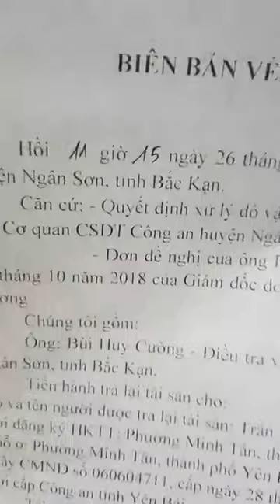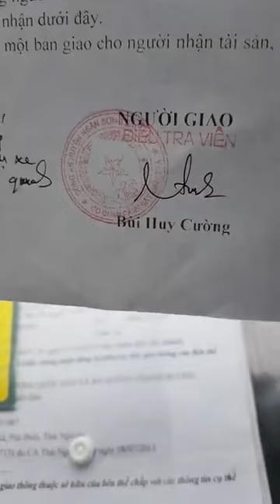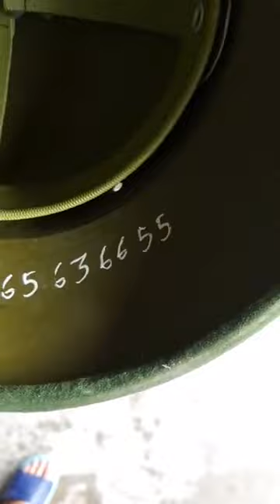Kết thúc việc lấy xe tai nạn tại ngân sơn bắc kan mất toi buổi sáng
✔️ Tin tức, tin tức 24h, tin tức 24h mới nhất hôm nay...Thời Sự, Kinh Tế, Chính Trị, Xã Hội, CSGT, CAGT, CSTT, CS113, CSCD, Trong Nước, Thế Giới, Và Quốc Tế Cập Nhật 24/7, Là ai, vì sao, sự thật... Nóng Vietnam và America.